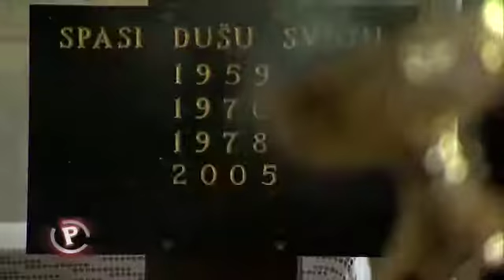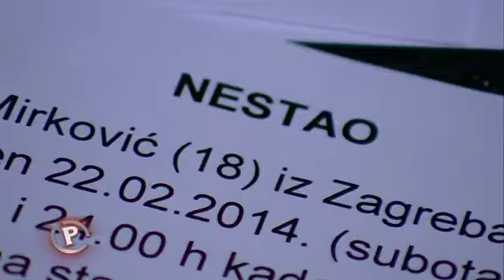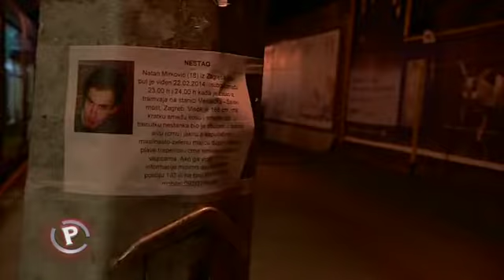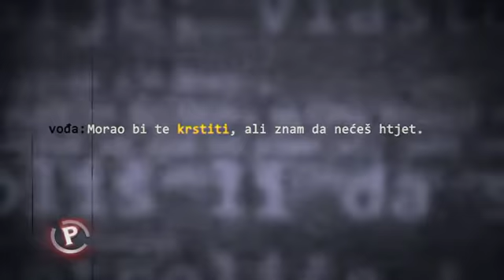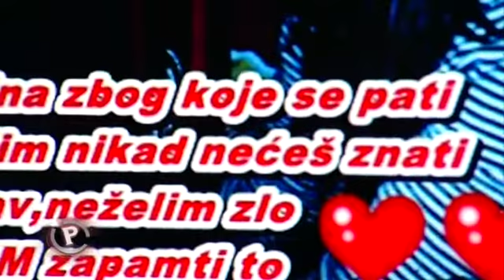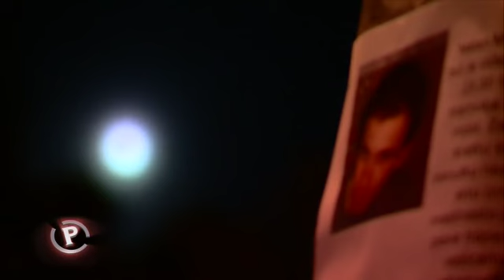Provjereno - 19.06.2014. - Crna misa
Kako su krali hostije, imali crne mise, održavali obrede inicijacije, a sve je to ekipi Provjerenog otkrio jedan maloljetnik koji tvrdi kako se jedva spasio iz sotonističke sekte.
Govorio sam da idem na kavu ili na trening, a onda bih otišao na crnu misu.

Do ovog maloljetnika ekipa Provjerenog došla je nastavljajući potragu za 18 godišnjim Natanom Mirkovićem koji je nestao prije 4 mjeseca.

Ekipi Provjerenog pokazao je prepisku s navodnim vođom sekte u kojoj mu on objašnjava da mora proći obred krštenja – žiletom izrezan znak obrnutog križa na dlanu. Mladić čiji identitet ostaje tajan tvrdi da je dva puta tjedno odlazio na crne mise na zagrebačka groblja. 'Ja sam vodio dvostruki život. Govorio sam da idem na kavu ili na trening, a onda bih otišao na crnu misu', kaže. Na crnim misama bilo je puno maloljetnika koje su zavodili obećanjima o raznim moćima, a upravo zbog njihove srednjoškolske dobi nalazili su se u ranijim večernjim satima. 'Ako je neke bilo strah, ponudili bi im joint da se opuste', tvrdi mladić.

No, upućeni stručnjaci, među kojima i psiholog Nebojša Buđanovac, tvrde kako nije riječ o sektama, već o dobro organiziranom kriminalu gdje su tinejdžeri tek obične marionete. 'Oni nisu dobili potpunu informaciju što će se od njih očekivati kada uđu u sektu, nego su primamljeni određenim pričama, tajnim sastancima itd. što je, naravno, tinejdžere privuklo. A onda su se doveli u situaciju da preprodaju drogu, sudjeluju u orgijama i sl.', tvrdi Buđanovac. Postoje li uistinu u Hrvatskoj prave sotonističke sekte ili je ipak riječ o pojedincima koji pod paravanom sekti vode dobro organizirani kriminal.